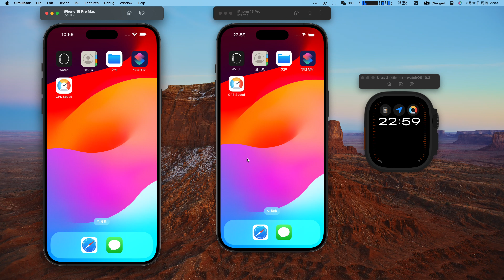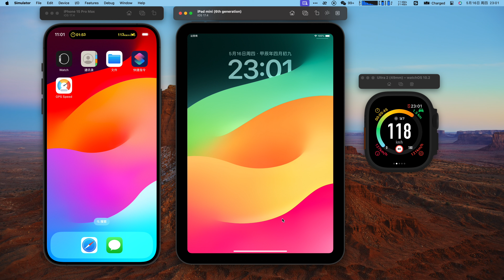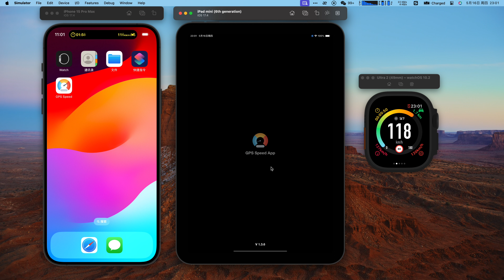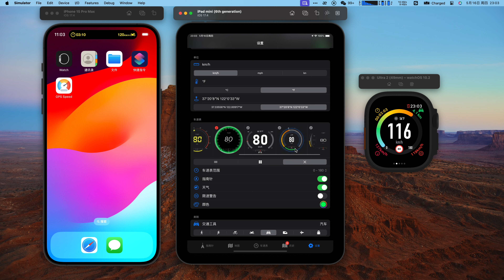【iOS版本】GPS车速表和指南针:功能改进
根据之前用户的一些建议，做了如下改进。

1、灵动岛可以自定义显示了

2、Apple Watch可以设置表盘四周信息是否显示

3、iPhone和iPad可设置表盘下方信息是否显示

测试中，即将发布，敬请期待！

APP Store 搜索 “测速”、“仪表盘” 或 “车速表”